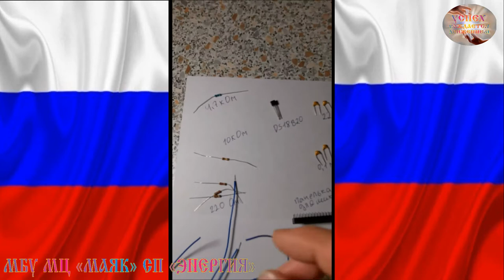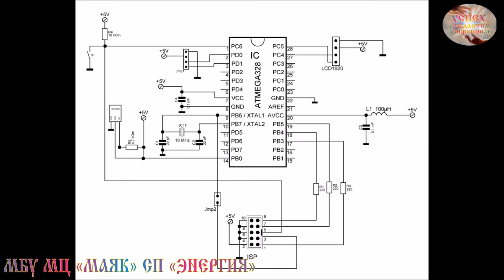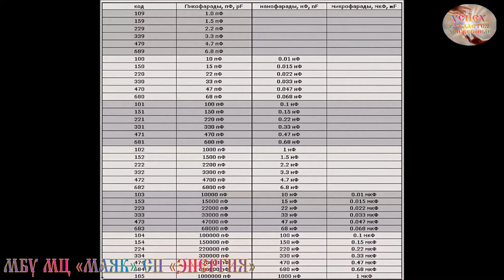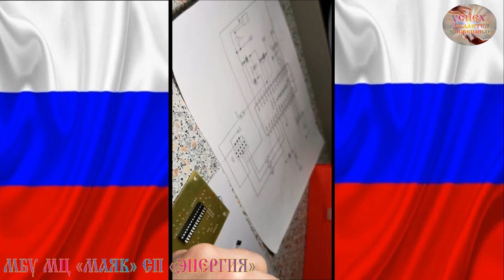КИБЕР 3D РАЗМЕЩЕНИЕ И ПАЙКА РАДИОДЕТАЛЕЙ Кузница КИБЕР 3D творческая мастерская МБУ МЦ Маяк